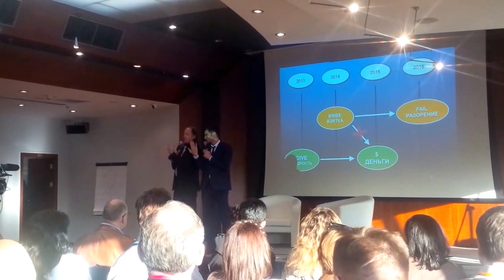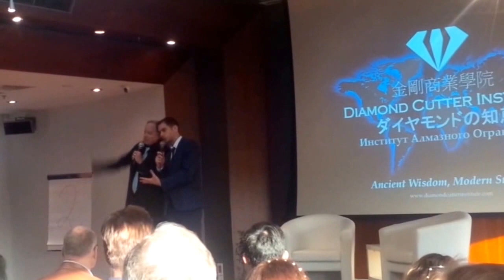Принцип неопределенности - параллельные реальности и создание будущего/Буддизм и наука/Майкл Роуч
Thank you Mr. Roach for answering my question about the Emptiness, Buddhism and Science. Short video from karmic management seminar in Moscow. Принцип неопределенности Гейзенберга, пустота и природа реальности
Майкл Роуч / Кармический менеджмент
В буддизме и квантовой физике есть принцип неопределенности. То, что мы не наблюдаем - находится в "Пустоте". Согласно системе Майкла Роуча - мы можем влиять на карму с помощью несложных 4х шагов . Планировать будущее (следствия) своих действий сейчас. Даже если двое планируют взаимоисключающие вещи.
На 1ом дне семинара был приведен кейс: представим, что жена хочет, чтобы мыл посуду муж, а муж хочет, чтобы мыла посуду жена.
Если они начнут совершать действия по системе 4х шагов на пути к достижению своей цели, чье желание осуществится, кто выиграет?
Тот, кто будет хотеть сильнее? Поступать правильнее?
Special thanks to my friend for the recording))